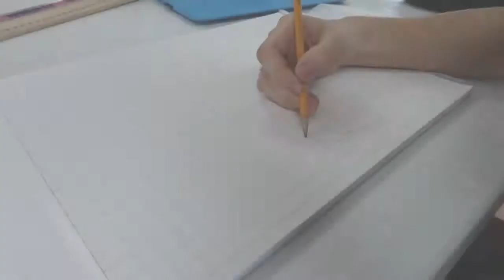Drawing Katiebug, the Yellow Lab, in Soft Pastel - Time-Lapse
Watch me draw Katiebug, a beautiful yellow lab, from blank paper to the finished portrait.